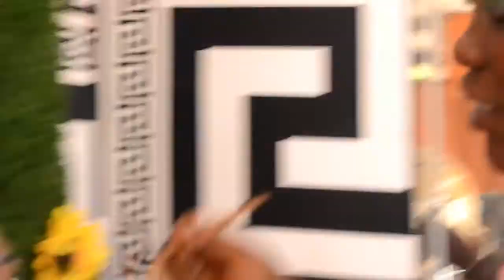NIGERIAN WEDDING GUEST PREPARATION|| Basic to baddie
Hello people 🤩
Come with me as I go celebrate with the BB Nigerian couple